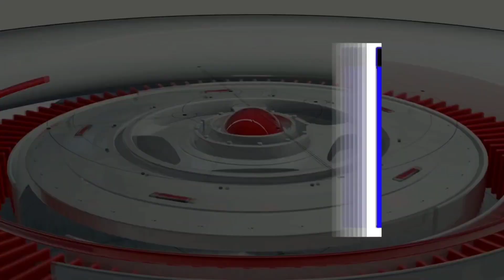BIJAPUR ME VAKIL SANGH ADHYAKSH CHUNAV KE LIYE 24-10-2024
SNEWSEXPRESS SACH KI AAWAZ KISIBI NEWS KE LIYE IS NAMBAR PER CONTACT KARE 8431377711 S NEWS EXPRESS BIJAPUR ME VAKIL SANGH ADHYAKSH CHUNAV KE LIYE 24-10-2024 SACH KI AAWAZ